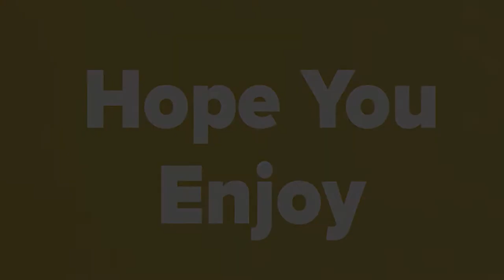RC Battle Robots Unboxing- C&C#017